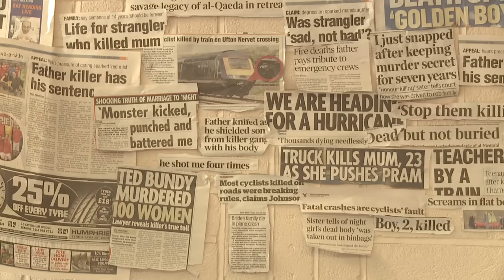out there short film trailer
Here's the opening scenes to a short film that I wrote, directed and edited with some college friends.